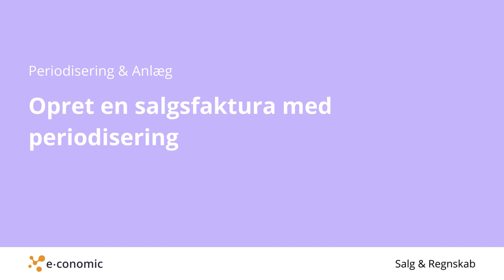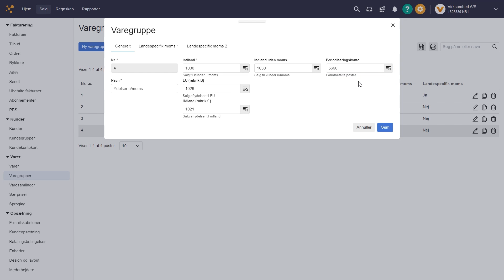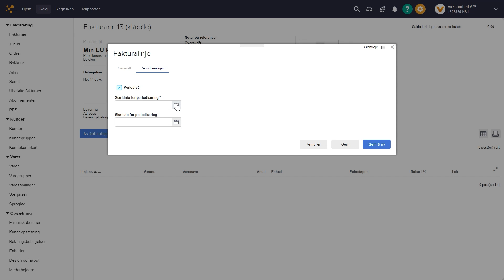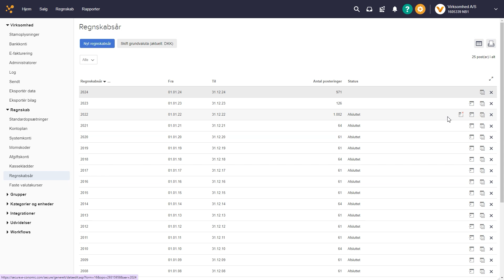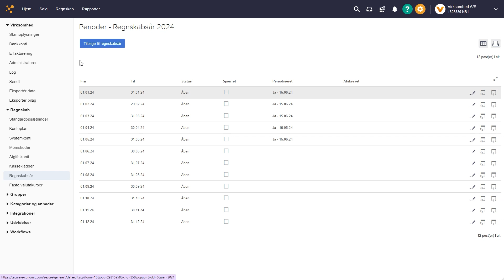Opret en salgsfaktura med Periodisering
Læs også mere på e-copedia, hvor du finder al den viden, du behøver om e-conomic

Få styr på din virksomheds økonomi med e-conomic - vores intuitive regnskabsprogram er designet specielt til små og mellemstore virksomheder.